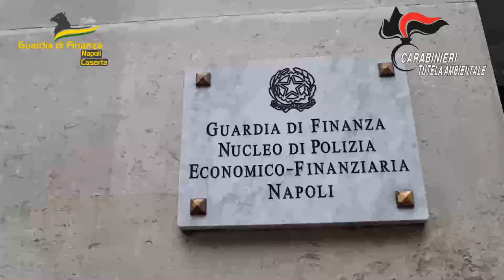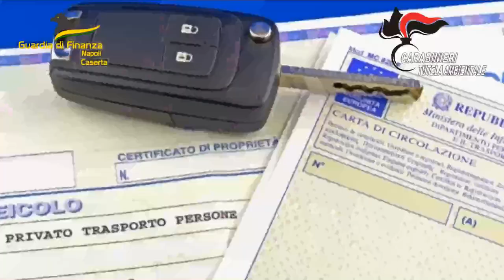Carabinieri: sequestro patrimonio mobiliare e immobiliare di due imprenditori di Villa Literno (CE)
Il provvedimento è stato adottato a seguito della revoca del controllo giudiziario di una società dei predetti soggetti, essendo nel frattempo emersi a loro carico plurimi elementi di fatto idonei a fondare un giudizio di pericolosità sociale e a far ritenere che il loro patrimonio si sia formato e sia stato incrementato negli anni grazie ad attività illecite.